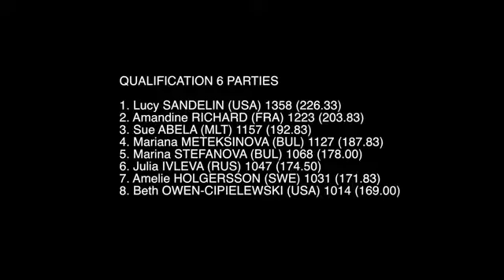2015 QubicaAMF BPC Singles (Men's Series TVR Sports HD)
TV Show TVR Sports December 24, 2015. .

TV Show December 17, 2015. 6th Edition of the QubicaAMF BPC TOUR - Bowling de Dinan - Valentin Saulnier (FRA) - Alexander Johansson (SWE) - Julien .

TV Show TVR Sports December 24, 2015. . TV Show December 17, 2015. 6th Edition of the QubicaAMF BPC TOUR - Bowling de Dinan - Valentin Saulnier .